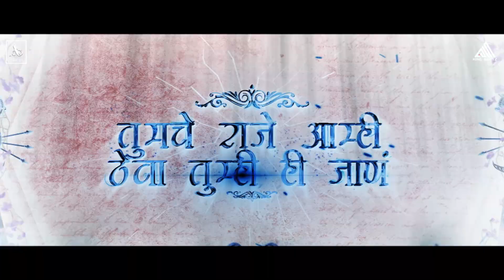Bhima Koregaon (Circuit Mix X Dhol Tasha) Adarsh Shinde | Jay Bhim DJ Song | AB Remix Official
Song   ► Bhima Koregaon (Remix)
Remix ►  @AB Remix Official
Thumbail ► RB Edits

Credit -
Song - Bhima koregaon kele bhima koregaon
Lyrics by - Adarsh Shinde
Album- Bhimrao Ekach Raja
Singer - Adarsh Shinde

Don't upload without permission
टिप= कोणीही हा ट्रॅक्  आणि Thumbnail फोटो परत अपलोड करू नये

DJ AB OFFICIAL

Lyrics
उसळत्या रक्ताचा पडिला प्रभाव
गाडीली ती पेशवाई केला वरमी घाव
इतिहासात अजरामर शूर महाराचे नाव
भीमा कोरेगाव केले भीमा कोरेगाव

पेशाव्यांसाठी लढा वाढू द्या अमुची शान
तुमचे राजे आम्ही ठेवा तुम्ही ही जाणं
वदले महार काय देता आम्हा सन्मान
तुमच्या साठी लाऊ अमुचा पणाचा प्राण .
अहंकाराने चिडला तो पेशव्यांचा बाजीराव

तुच्छ ही जात आहे तुमची अती शुद्राची
आस का धरता तुम्ही अमुच्या कडे मानाची
असला शूद्र तुम्ही, शूर जात ही अमुची
स्वनापारी होत नाही बरोबरी तुमची
अशी कर्मठ त्या कावळ्यांनी बघा केली कावकाव

इतिहास घडला लढली स्वाभिमानी ही जात
स्फूर्ती देई आम्हा अमुच्या रक्तचं नात
धडकले संगरात लढण्या ते सिदानक
अठराशे अठरा साली दिला पेशव्या धाक
मान वंदनेला योद्ध्यांच्या येत माझे भीमराव

Such as Criticism, Comment, News Reporting, Teaching, Scholarship & Research.